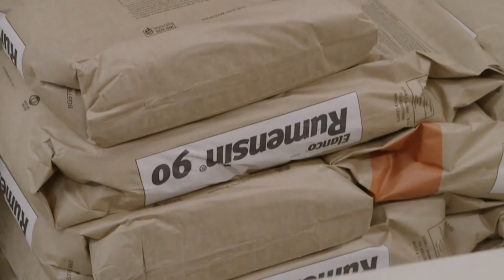344 The Truth About Meat anons 1